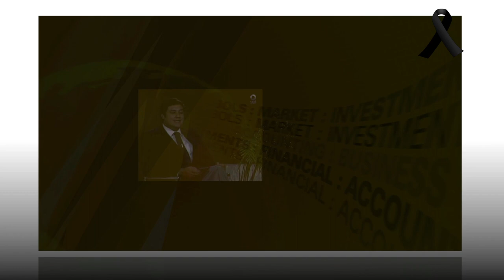Semblanza Manuel Méndez Gómez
Manuel Méndez Gómez (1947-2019), fue responsable de la programación de Canal Once entre 1976 y 1991 y, por muchos años, representante de la Deutsche Welle para Cuba, Honduras y México. La Comunidad ILCE se une al homenaje póstumo a Manuel, entrañable colaborador de los medios públicos.